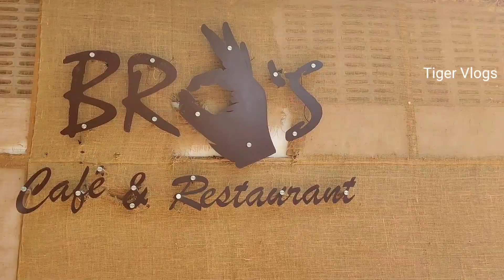Paneer Butter Masala Unique Style To Serve | Unique Dish | Indian Street Food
Paneer Afti Masala Complete Recipe

Vinayak  Catering & Services  Party & Marriage Order Accepted

Bro's Cafe Pali Rajasthan